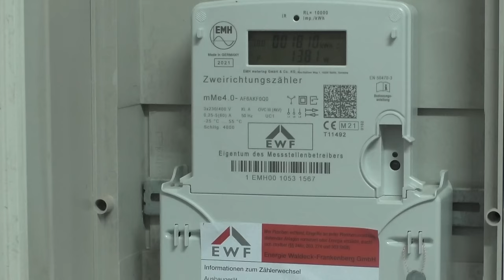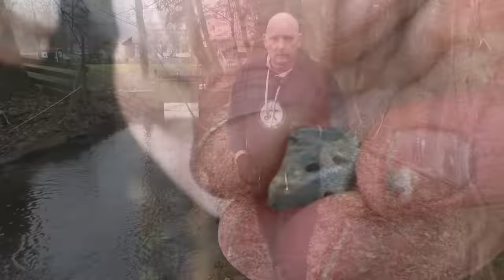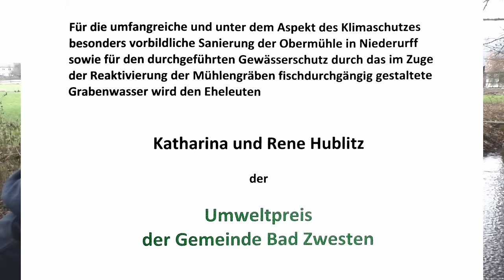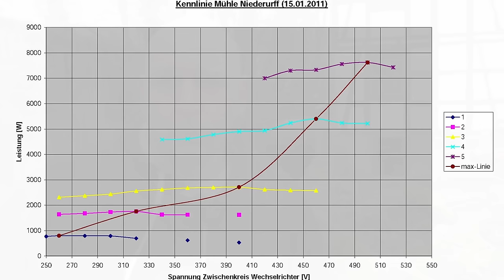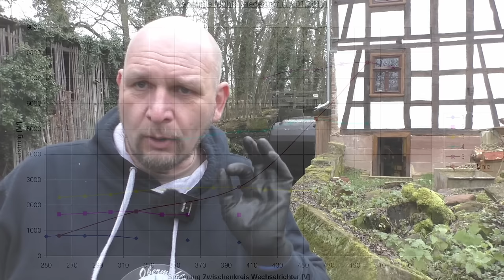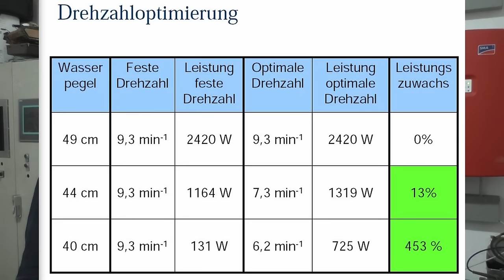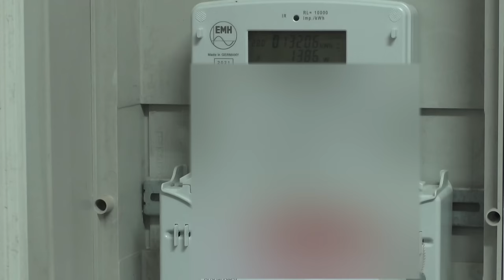⚡Autark durch Wasserkraft⚡ So funktioniert unsere Kleinwasserkraftanlage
Wie funktioniert unsere Wasserkraftanlage?
Ich nehme euch heute mit auf einen kleinen Rundgang um die Anlage
Die Obermühle ist ein Standort, an dem schon seit vielen Jahrhunderten mit der Kraft des Wassers gearbeitet wird. Früher als Getreidemühle genutzt, dient sie heute der Stromerzeugung.
Wie das funktioniert, erfahrt ihr in diesem Video ...viel Spaß :)
▬ Fanshop▬▬▬▬▬▬▬▬▬▬▬▬▬▬▬▬▬
Werbung🤩JETZT NEU FAN -Shop der Obermühle
Schaut mal rein, lohnt sich 😀👍‍‍
▬ Unterstützung▬▬▬▬▬▬▬▬▬▬▬▬▬▬▬▬▬
Wenn ihr mich für euch kostenfrei unterstützen möchtet, dann shoppt doch ganz einfach bei Amazon über diesen LINK hier:
Einfach anklicken, ihr gelangt zu Amazon, für euch bleiben die Preise gleich aber Hubi bekommt ein kleines Dankeschön von Amazon😀 Vielen Dank!!😊👍‍‍
Wer mich bei unserem Tun etwas weitergehend unterstützen möchte, kann das hier tun :)
👉 Meine Amazon-Wunschliste
 ▬ Mehr Obermühle gibts hier:▬▬▬▬▬▬▬▬▬▬▬▬▬▬▬▬▬